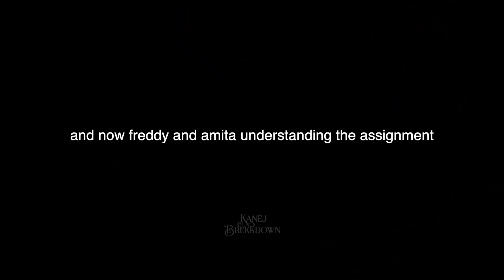freddy carter and amita suman best interview moments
freddy carter and amita suman, kaz and inej in shadow and bone, cute funny and just iconic interview moments. I LOVE THEIR FRIENDSHIP SO MUCH

featuring @flawlqesmedia at 3:46 ❤️

Shadow and Bone Interview
Shadow and Bone Trailer
Shadow and Bone Bloopers
Shadow and Bone Cast
Shadow and Bone funny moments
Freddy Carter
Ben Barnes
Jessie Mei Li
Amita Suman
Archie Renaux
Calahan Skogman
Danielle Galligan
Six of Crows
Booktube